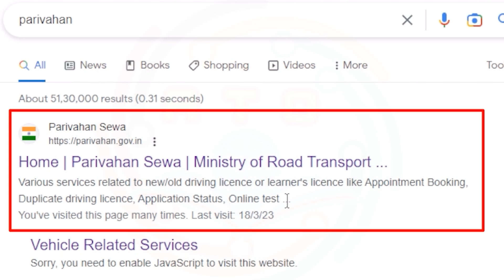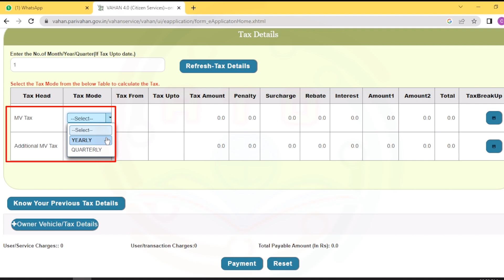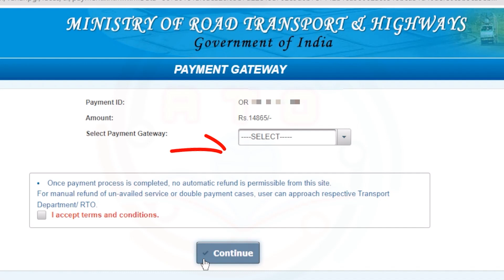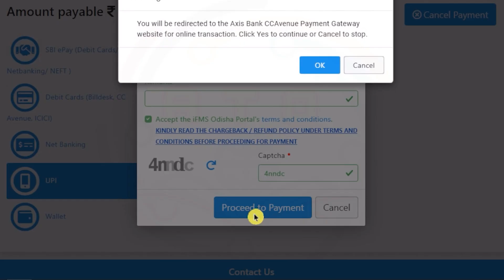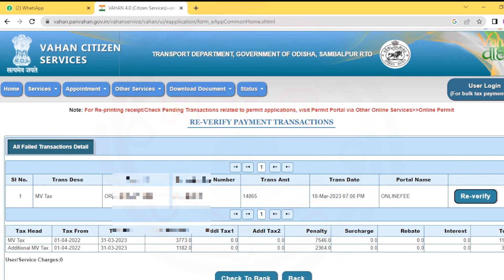Vehicle Road Tax online payment in Odisha // How to pay online road tax in Odisha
କରିବାକୁ ଭୁଲିବେନାହିଁ